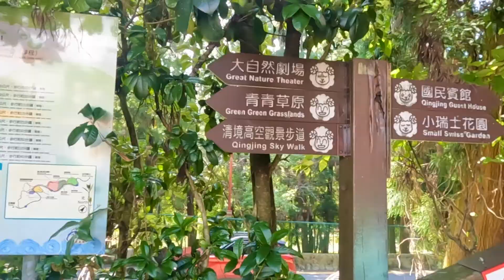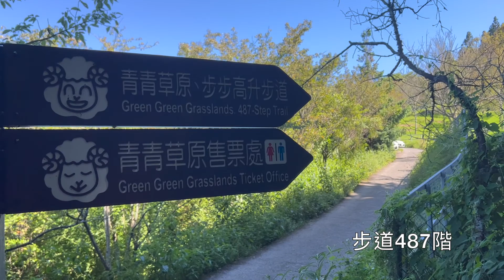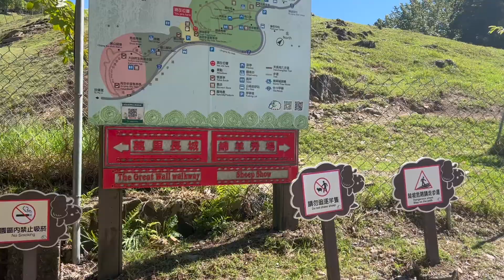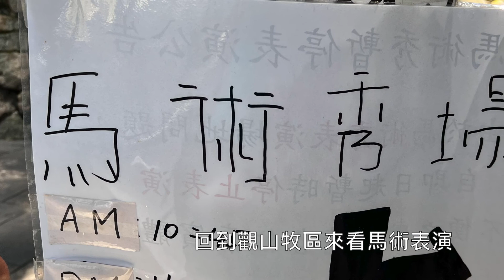[健行活動]清境(Qingjing)民宿健走步道(trail)至清境農場(Qingjing Farm)：翠湖步道｜櫻花步道｜步步高升步道|觀山步道｜長城步道｜綿羊秀｜馬術表演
清境(Cingjing)民宿健走步道(trail)至清境農場(Cingjing Farm)：翠湖步道｜櫻花步道｜步步高升步道|觀山步道｜長城步道｜綿羊秀｜馬術表演：2022/8

關山牧區的後門售票亭，即步步高升階梯步道的上方終點的售票亭自2022年11月5日起不再售票，該出入口僅供出園，不得入園。
只能從步步高升階梯步道下方起點右側買天空步道門票至青青草原區入口再買清境農場門票進入農場。